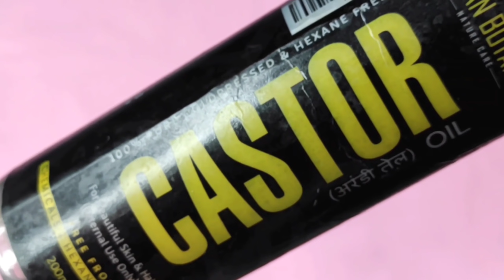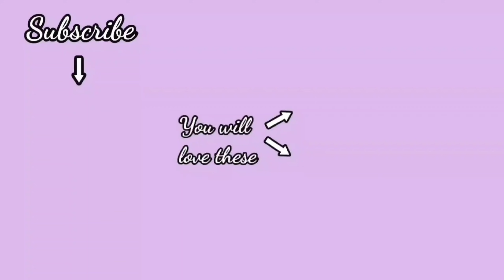My Favorite Remedy For Thick & Long Eyebrows & Eyelashes / Faster Growth Treatment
"Grow Very Thick & Long Eyebrows & Eyelashes"

Things/Products Mentioned in the Video:
Castor oil
Dried Rosemary leaves

Copyright : Don't use any content or photos without permission from this channel.